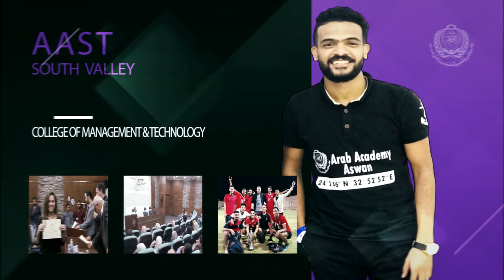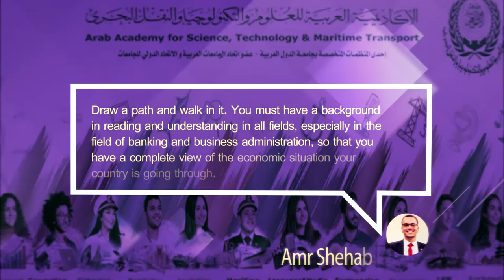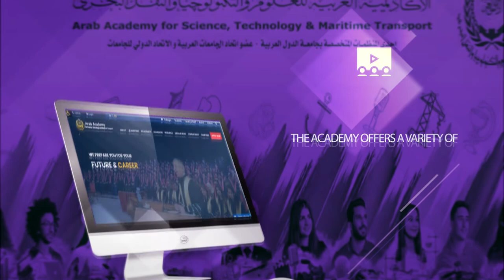AAST - College Of Management & Technology Promo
Arab Academy for Science Technology & Maritime Transport south valley branch

College of management & technology promo.